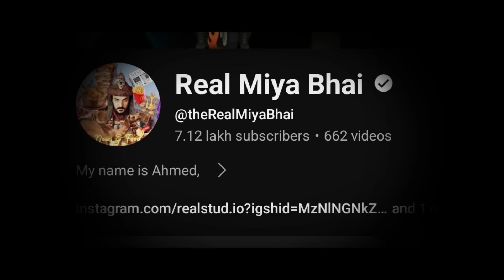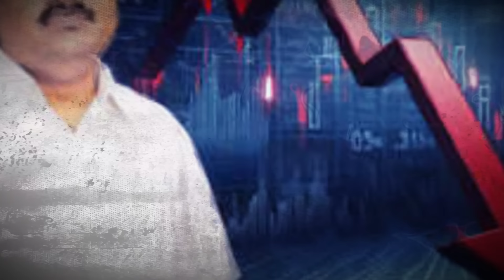Adani Ke Khilaf Arrest Warrant, Ladies Ke Saath Ye Suluk, Vote Dalne Se Rokne Ka Lagaya Ilzaam